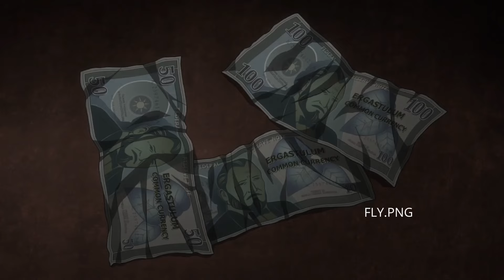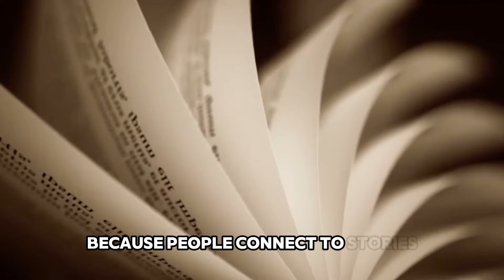I disappeared for 10 months to learn the MOST IMPORTANT skill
I wasn’t progressing, so how could I help YOU progress? That realization forced me to level up. I went from barely scraping by with my side hustle to tripling my earnings in one month.

The secret? The Art of Persuasion. 🧠💡
It’s not about lying or BS—this is a stable foundation for success, inspired by Aristotle’s “Rhetoric.”